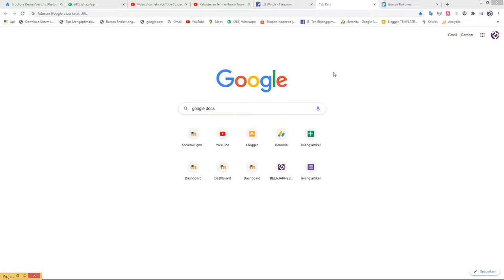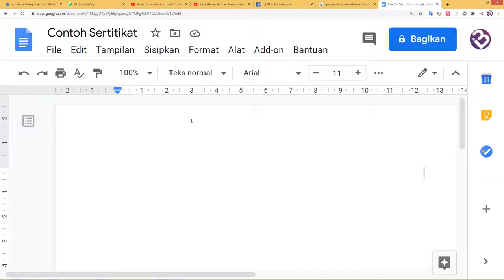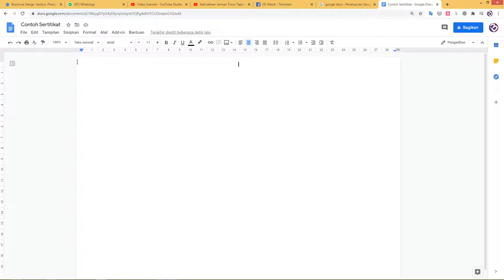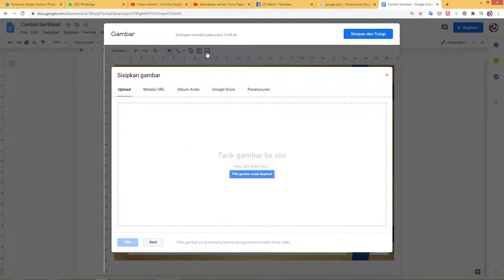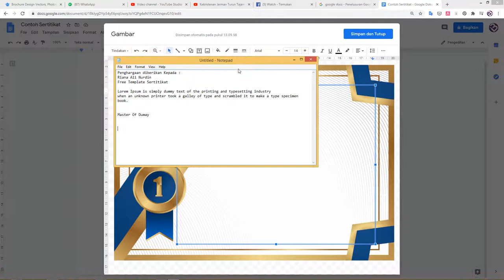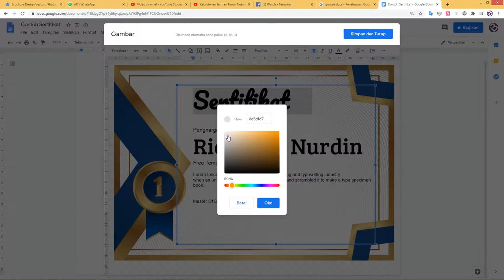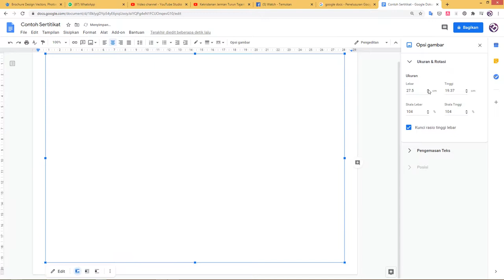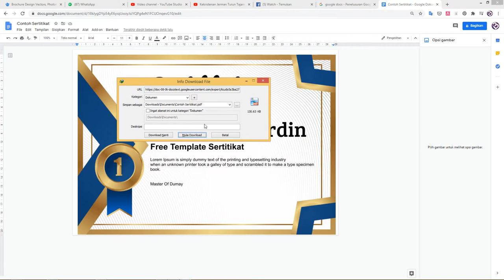Ready File..! Cara Mudah Membuat Desain Sertifikat Word Keren Terbaru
sekarang kita bahas cara tutorial dengan judul Mudah Banget..! Cara Membuat Desain Sertifikat Keren Dengan MS Word 2010

kembali pada artikel templatekita.com seperti biasa disini banyak turtorial dan admin membagikan file yang bisa kalian lihat pada artikel sebelum-sebelumnya.

Dalam membuat sertifikat word sekarang bisa membuat nya dalam format word yang dapat mempermudah kita dan sertifikat terdapat beragam macam dan bentuk.
silahkan link download ada di akhir artikel

untuk itu admin akan membahas beragam macam bentuk sertifikat, serta cara membuat serifikat word yang bisa kalian lihat langkah- langkahnya simak lebih lanjut.

Karakter sertifikat secara natural, maksudnya bentuk sertifikat ini seperti sertifikat yang dibuat secara turun temurun dengan adanya bukti yang jelas dengan tingkatan status, atau contohnya sertifikat akta kelahiran yang memang berhak kita milik sebagai mahluk hidup.

Berbagai macam bentuk sertifikat , ada banyak sertifikat yang sering kita ketahui contohnya.

Semua bagian tutorial tidak di perjual belikan atau di commersilkan hanya untuk sarana belajar  keperluan pribadi saja Tim Creator belajarnesia channel